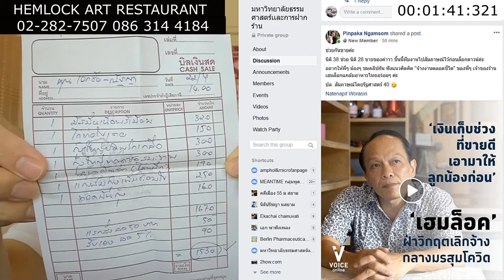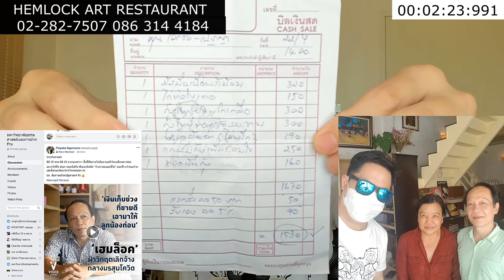HEMLOCK ART RESTAURANT สู้ๆ